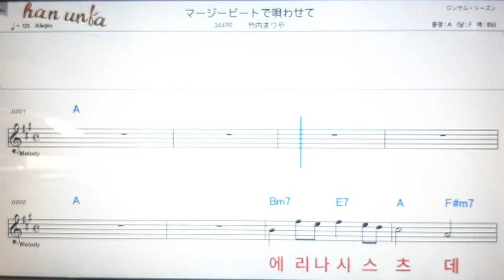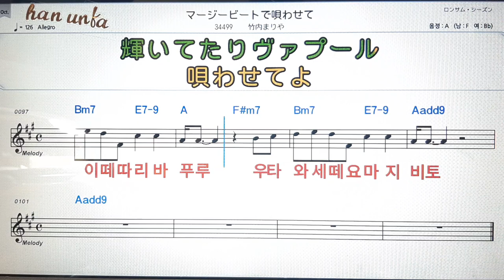마지비토데우타와세떼/타께우찌마리아💕日本の歌*Karaoke*Sheet Music*(한*일본어 동시 발음)韓国語 日本語の同時発音